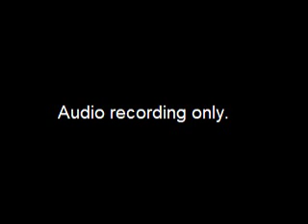Assembly Rules Committee Meeting - 2014-07-18